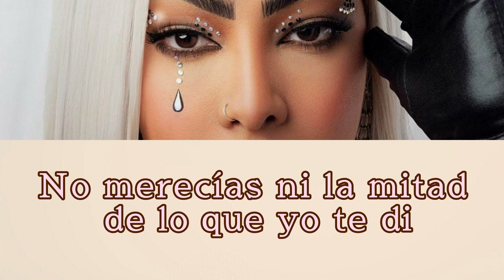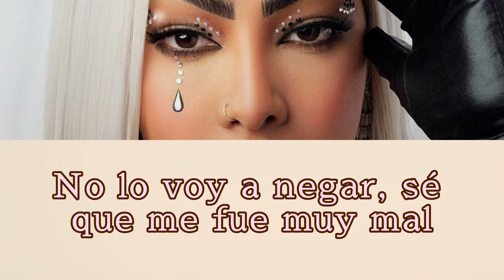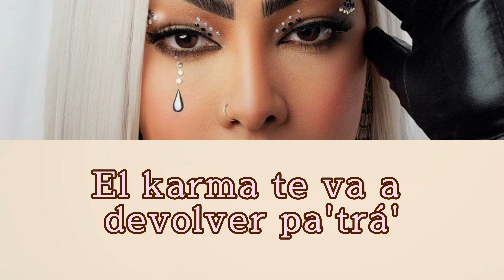Yailin La Más Viral - Narcisista (Karaoke)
Yailin La Más Viral - Narcisista (Video Letras)

Produced by: ​⁠@EmyLuziano & ​Gaston
Written by: Jorgina Guillermo Díaz “Yailin La Más Viral” Arlene Yacaira Mota “Arlene Mc”, Jesús Maria Antonio Rivera Durán “Jesús Brillo”, Jeremys Alberto Luciano “Emy Luziano” Jonatan Rene Mejía Cepeda “Gaston” y Martha Heredia
Vocal Recording: Ángel Alfredo Rasuk “Mundito High Class” y Jeremys Alberto Luciano “Emy Luziano”
Guitars by: Braulio Rodríguez Díaz y Kelvin Cabrera Luna
Assistant: Eduard López Jiménez “Mr Jham”
Audio Engineer: Jeremys Alberto Luciano “Emy Luziano” y Eduard López Jiménez “Mr Jham”

LETRA

Ahora no vengas con tu carita de yo no fui
Cuando te necesité nunca estuviste ahí
No merecías ni la mitad de lo que yo te di
Quisiste parar mi camino pero yo seguí

Cien copas bebí, tus fotos ya borré
Un muchachito de la mente, ya yo maduré
Por eso me alejé y de ti yo me quité
Por eso me alejé y de ti yo me quité (oh-oh-oh)

Egoísta, mentiroso, narcisista
Que ya no 'toy en ti no insistas
En mi película no eres protagonista (-nista)
Egoísta, mentiroso, narcisista

Tuve que cerrar el telón por tu falsa actuación
Teníamos un amor de redes y televisión
Ya yo no quiero intentar arreglar la situación
No quise seguir peleando y te di la razón

Mi amiga me decía, mejor que te perdiera
Una serpiente envenenó mi corazón de ceda
Le apodan la moneda, tiene poco valor
Sacaste tu doble cara en el momento peor

Más fueron las mentiras que tú me dijiste
Que muestras de amor
No lo voy a negar, sé que me fue muy mal
Pero te va a ir peor

Llora
Ahora prefiero estar sola
El karma te va a devolver pa'trá'
Real Hasta La Muerte y te volviste na'
Te volviste na' (oh)

Llora
Te volviste na'